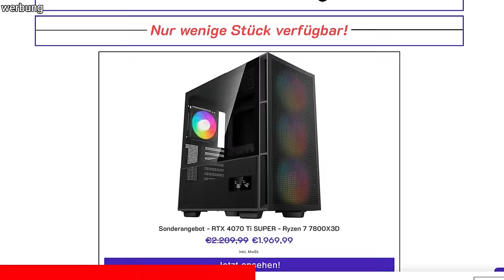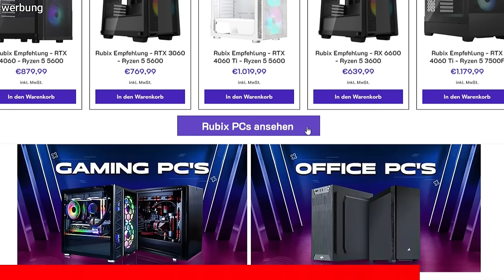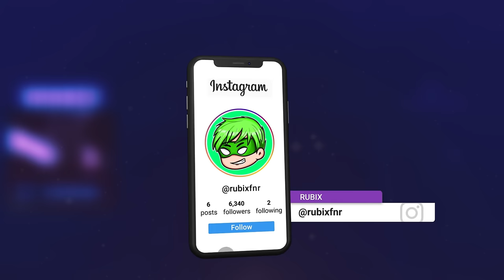WELCHEN RANK schaffe ICH auf MAUS & TASTATUR in 1 STUNDE? 😤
Ranked in SEASON 2 von CHAPTER 5 in Fortnite fängt auch endlich bei RUBIX mit Maus & Tastatur an. RUBIX hat seinen zweit Account auf Diamond hochgespielt und von dort aus wird im Video EINE STUNDE Fortnite Ranked gespielt, um zu schauen, wieviel Prozent, bzw. welchen Rank man in dieser Zeit erreichen kann! Viel Spaß.

Timestamps:

0:00 - 1:08 - Intro
1:09 - 22:29 1h Ranked Grind

Meine Partner:
SCUF Gaming - Controller (5% mit Code "RUBIX")

USE CODE: “RubixNice” in the Fortnite item shop ad​